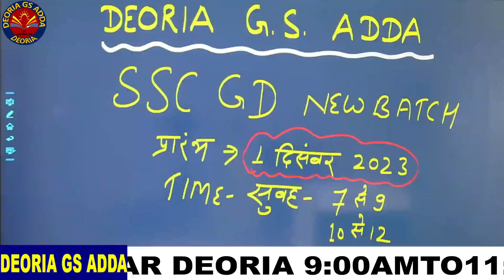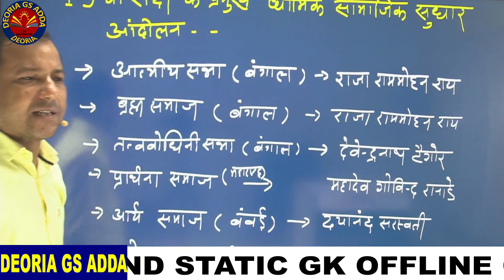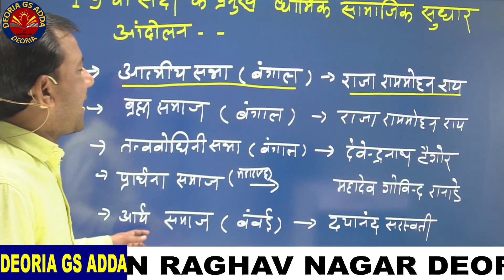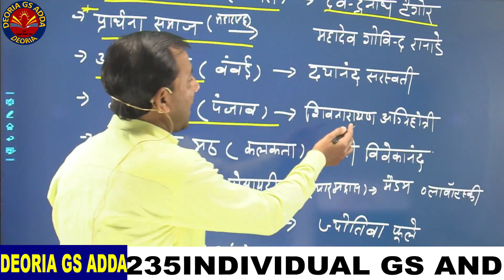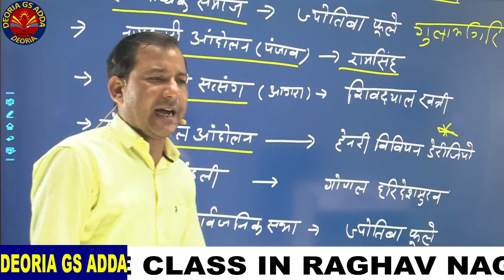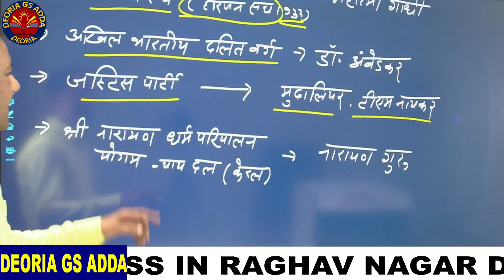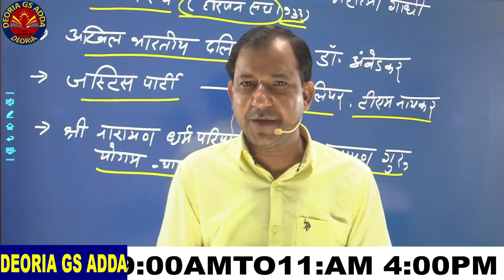19 वी सदी के प्रमुख सामाजिक ,धार्मिक ,सुधार आन्दोलन ..यह नही देखा तो परीक्षा की तैयारी अधूरी है ...